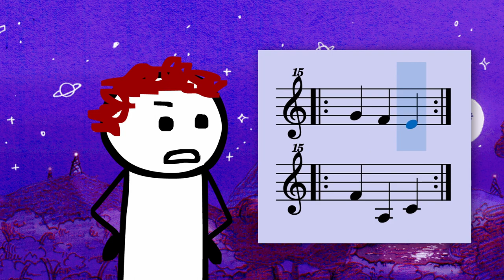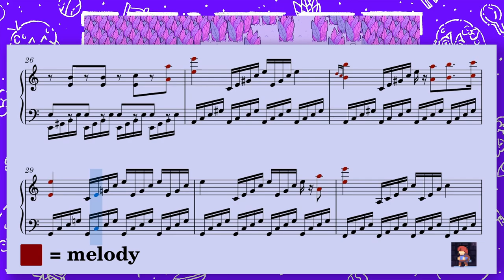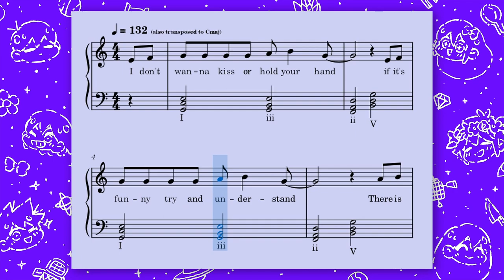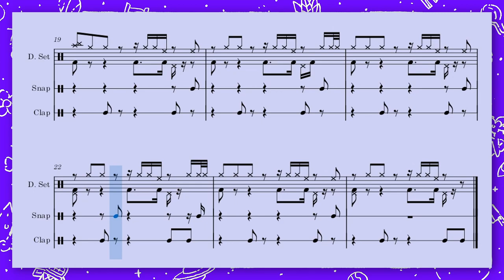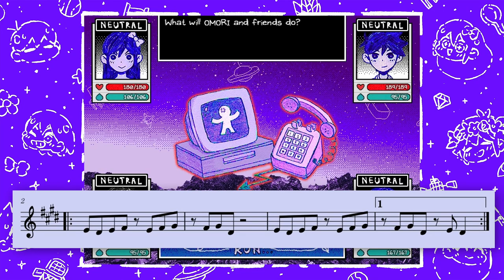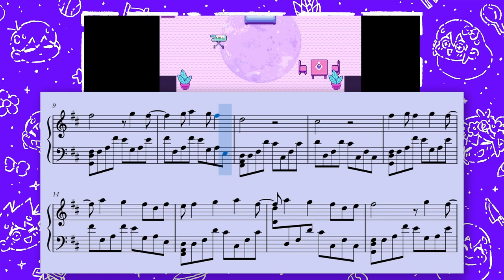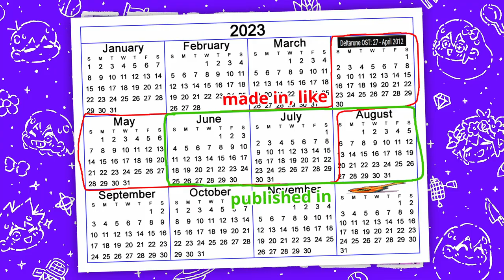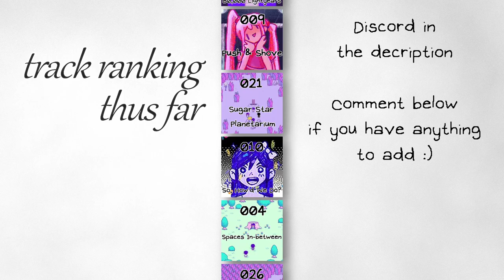Spacey Music in OMORI | Analyzing OMORI Tracks - Otherworld Special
(This is a video originally published in August)
Your favorite paper phenomenon is here to scrutinize (and rank) every track from OMORI. Music theory included sometimes.

OMORI OST - 026 I Will Catch Up!
OMORI OST - 022 Lost, Then Found!
OMORI OST - 032 Stardust Diving
OMORI OST - 027 Three Bar Logos
OMORI OST - 025 Lovesick - 80,000 Lightyears
Undertale OST 020 - Mysterious Place